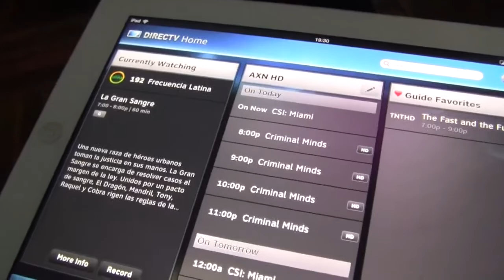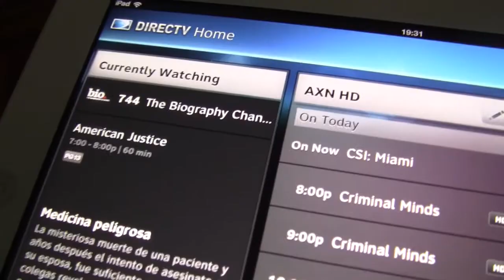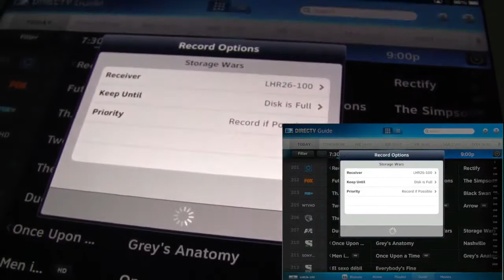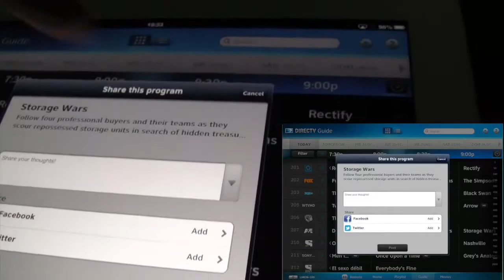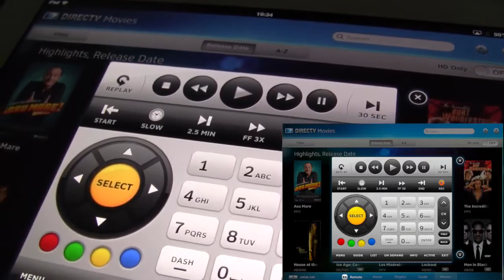DirecTV Platinum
Breve demostración de cómo funciona la aplicación de iPad para DirecTV Platino